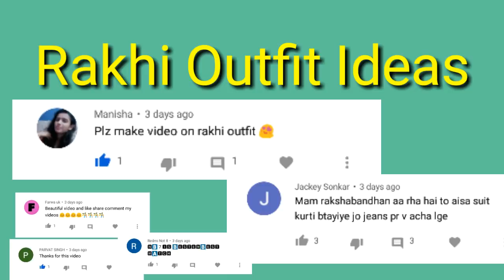रक्षाबंधन के लिए सूट और कुर्ती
Punjabi jutti खरीदने  के  लिए  नीचे क्लिक करें

Hi everyone
New Trend and Fashion in clothing & jewellary